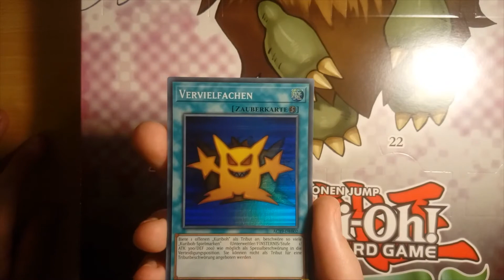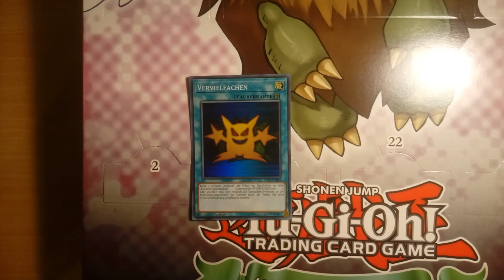Yu-gi-oh! Konami Kuriboh Adventskalender 2019 Unboxing! Tag 2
Erscheinungszeiten der Videos können variieren.